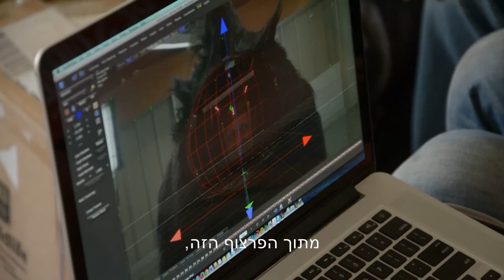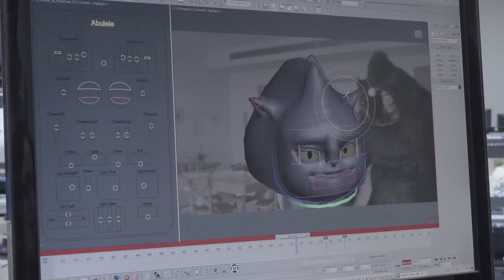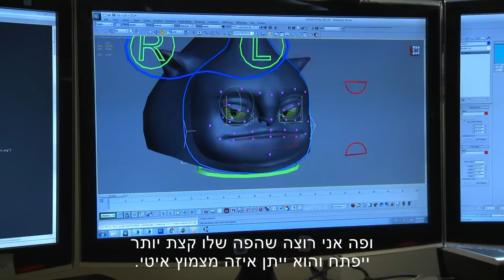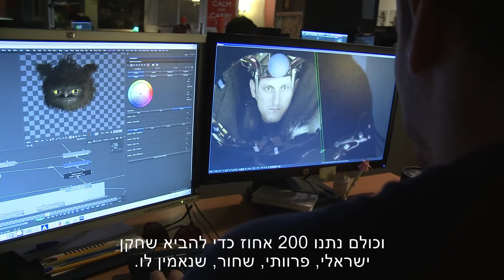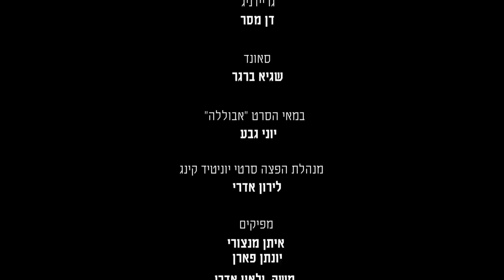מאחורי הקלעים לסרט אבוללה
הצצה למאחורי הקלעים של סרטו של יוני גבע, סרט הרפתקאות לכל המשפחה.
בכיכובם של: יואב סעידיאן, בר מינאלי, עידן ברקאי, מכרם חורי, יהודה מור, עודד לאופולד, רותם קינן, מיכה סלקטר ונתי קלוגר.